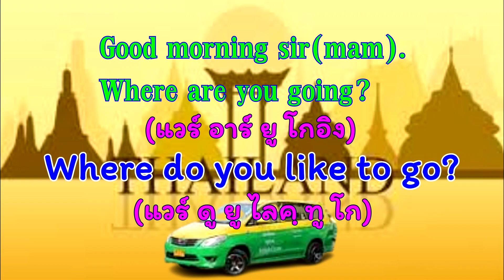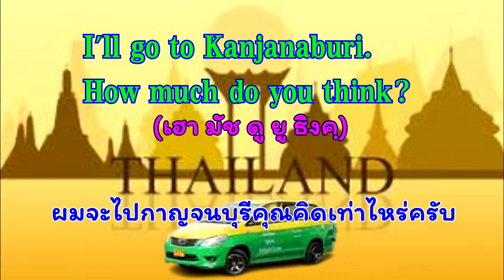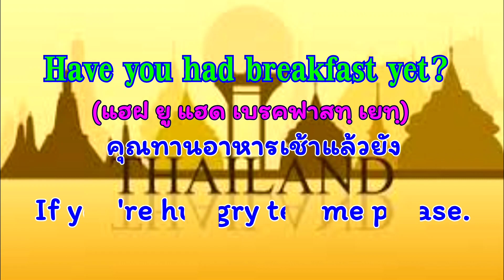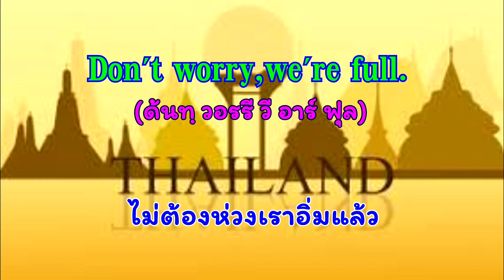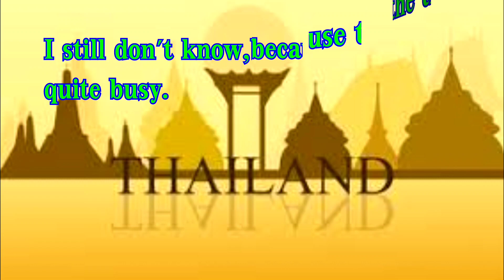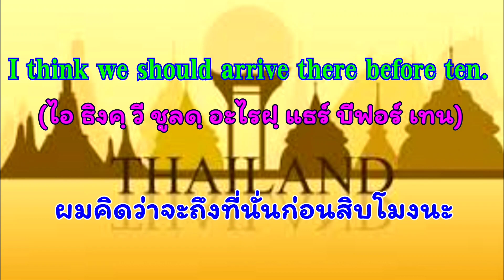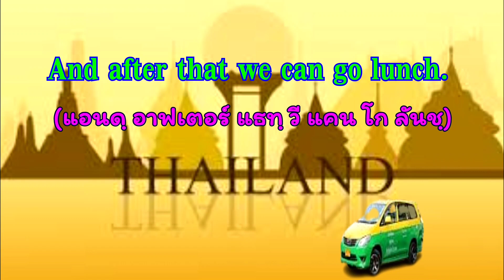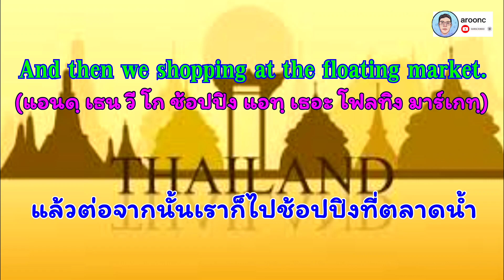ภาษาอังกฤษ(มีศัพท์มาฝาก)ตอนแท็กซี่พาเที่ยว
ผู้ที่อยู่ในงานบริการก็ฝึกพูดภาษาอังกฤษได้ หากอ่านไม่ออกก็มีคำอ่านภาษาไทยให้ครับ